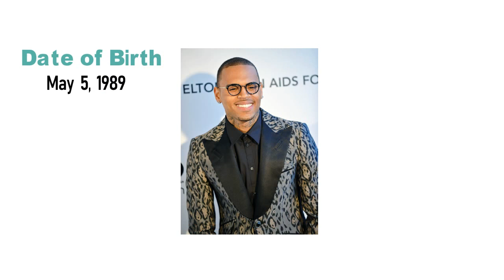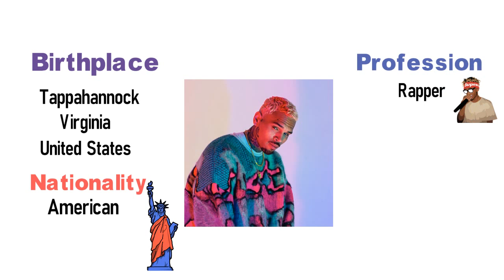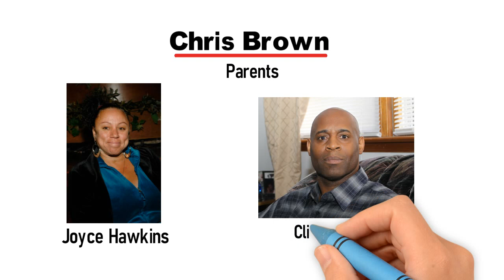Chris Brown Upcoming Events and Concert :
where we'll be discussing one of the most popular and controversial figures in the music industry - Chris Brown. In this video, we'll be diving deep into the life and career of the Chris Brown Age 2023, Birthday, Zodiac Sign, Upcoming Events and Concert.
we'll be exploring Chris Brown's upcoming events and concerts, including some of his most anticipated performances of the year. We'll also be taking a closer look at his age, birthday, and zodiac sign, which will provide valuable insights into his personality and artistic style.